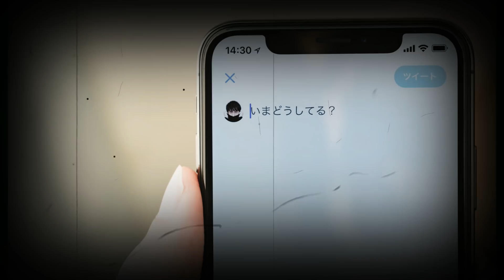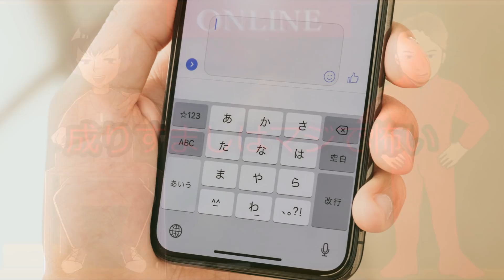たっくーTVがキャバクラに入り浸っている件について。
因みにコウディーがキャバクラ出入りしてるのは成りすましじゃなくて本物です

編集・概要欄
ツルクコウダイ